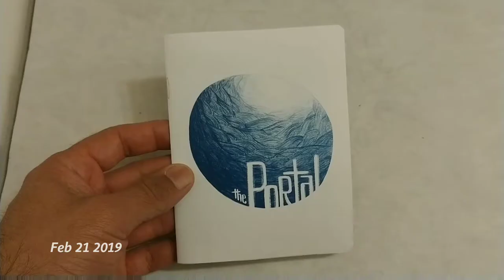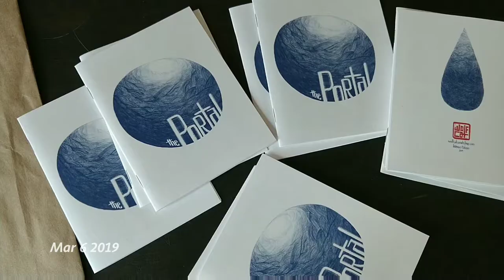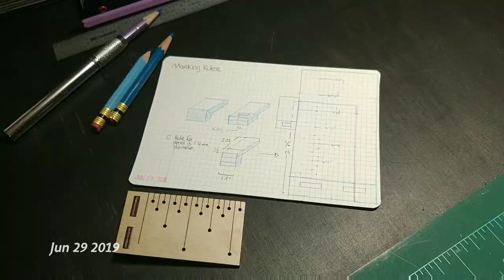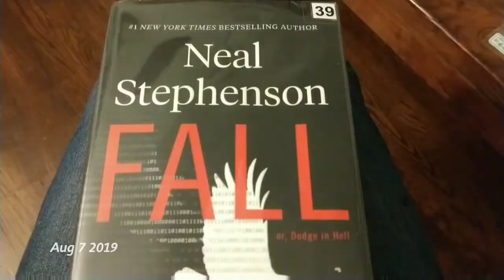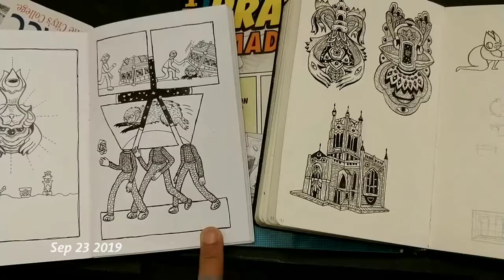One second every day 2019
One second every day for 2019 (from January 1, 2019 to Dec 31, 2019). Recorded using the 1 second a day app by Cesar Kuriyama